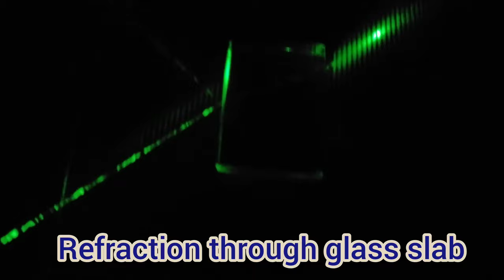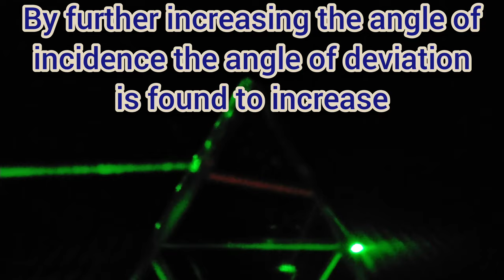Refraction of Light Trough Glass Slab | Convex Concave Lens | Praveen Tutorial Point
Refraction of light trough different transparent material